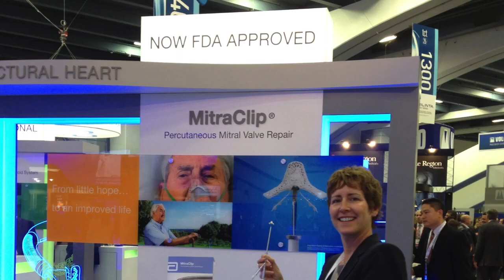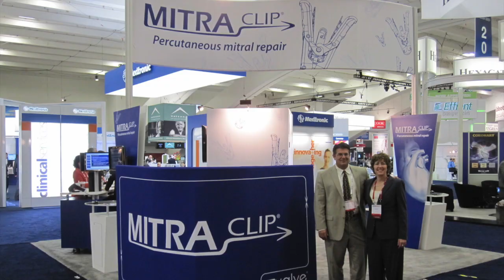Tribute to Ferolyn Powell, CEO of Evalve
Ferolyn Powell was best known as President and CEO of Evalve, a medical device company that was founded in 1999. At Evalve, she spearheaded the development and commercialization of MitraClip, a breakthrough technology that repairs leaky heart valves of patients with mitral regurgitation, a debilitating heart condition, without open-heart surgery. One of a handful of women CEOs in her field, she was generous with her time, mentoring young entrepreneurs via the Stanford Biodesign Program and here at Fogarty Institute for Innovation, where she was chair of our company-in-residence Prescient Surgical.
(Video courtesy of Fred St Goar, MD, co-founder of Evalve and Fogarty Institute vice chairman of the board.)